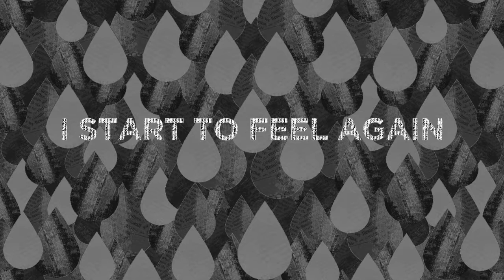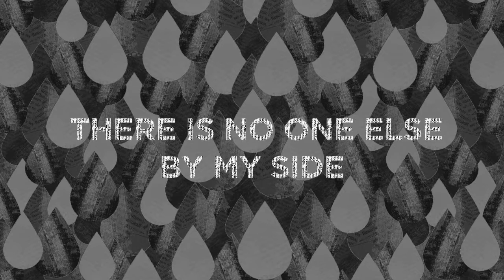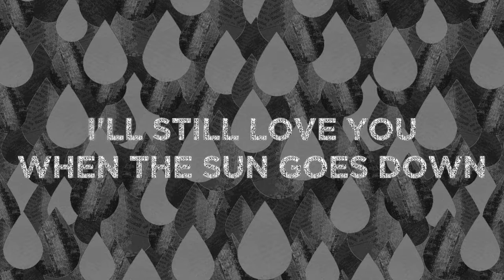Hugo Mariutti - Heroin (Bonus Track)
Hugo Mariutti's solo album 'For A Simple Rainy Day' is out now:
Follow Hugo Mariutti on:
music and lyric by: hugo mariutti